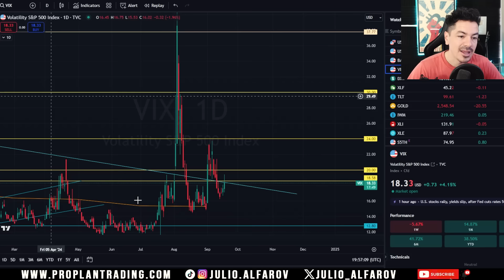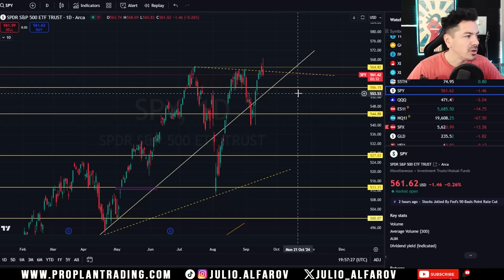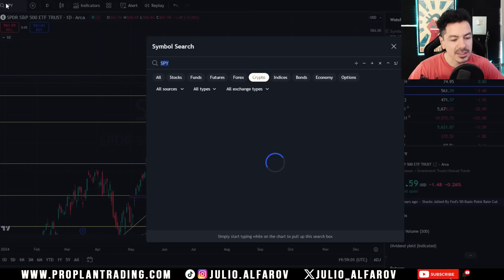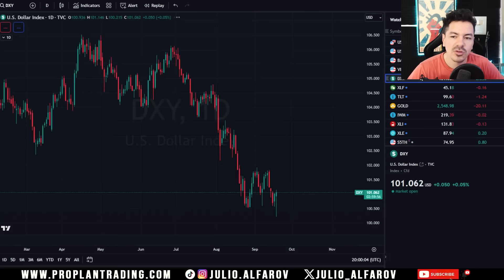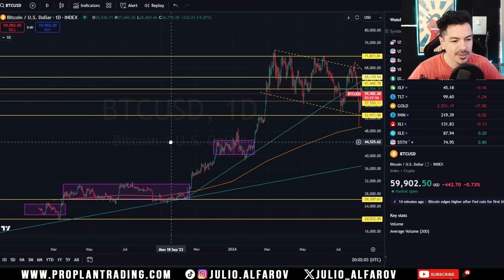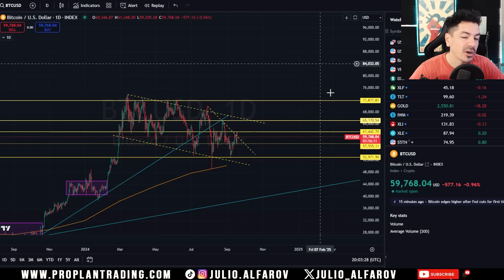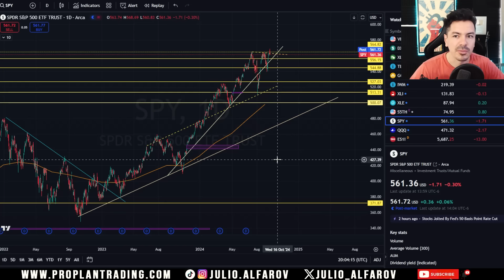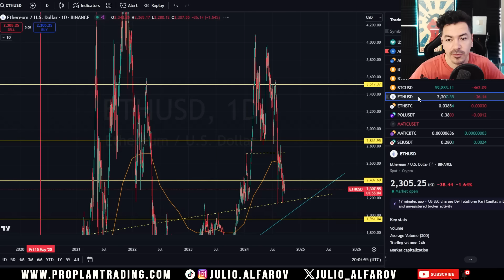Llegó el momento de la Verdad